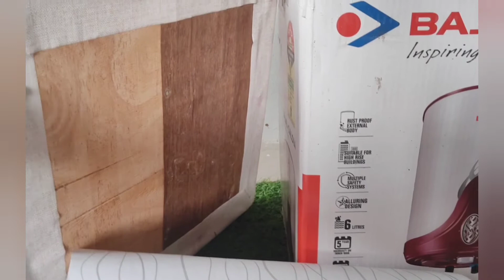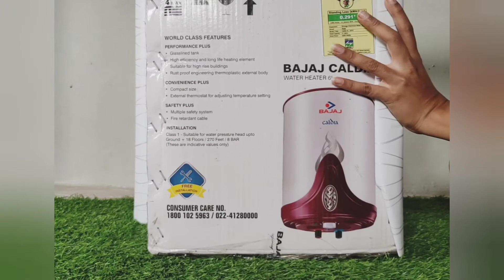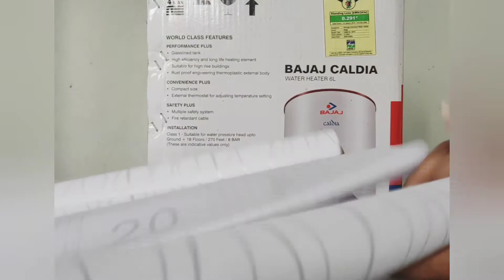creative DIY tea table| best out of waste| recycle ideas| Telugu lo | omaguva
crating crafts out of waste materials. why through waste out when we can remarkably change them to useful things. watch and try the diy in the video and let me know in the comments below how you guys made it.